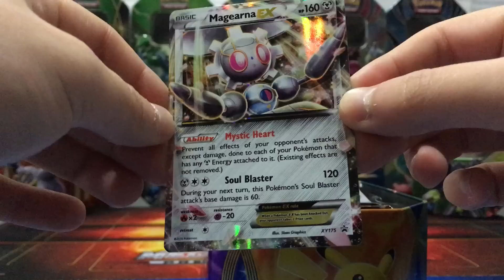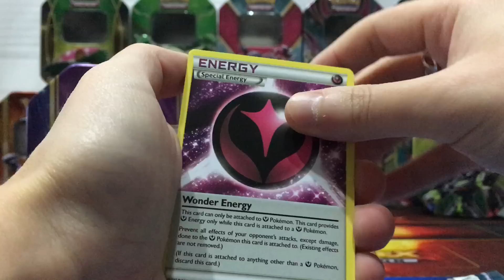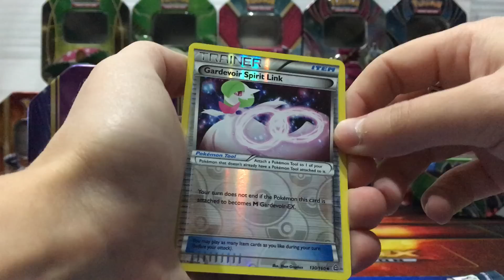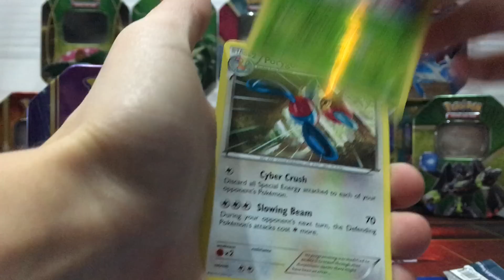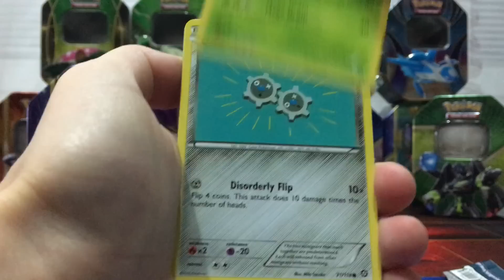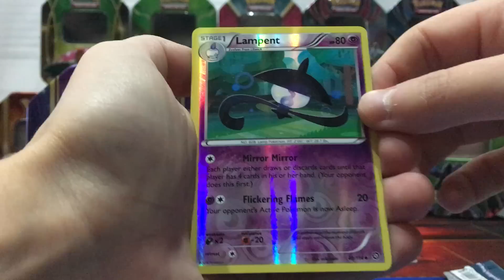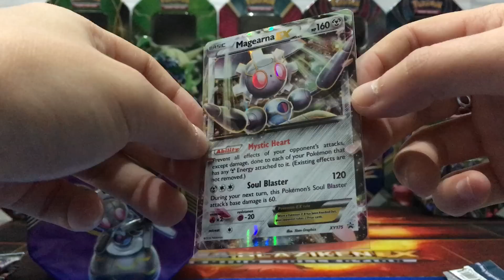Magearna EX TIN (Battle Heart) CZ/SK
Ahoj. V tomto videu otevírám tin s Pokémonem Magearna EX.

V dalším videu stále váhám, asi Vám ukážu co tu vše mám a budete si moct vybrat :-)